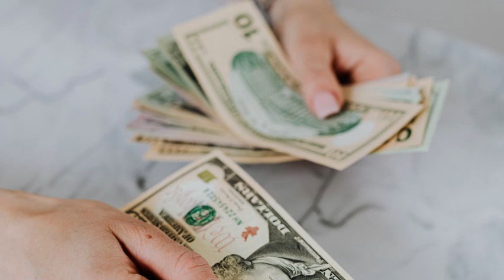Law of Attraction indonesia-333